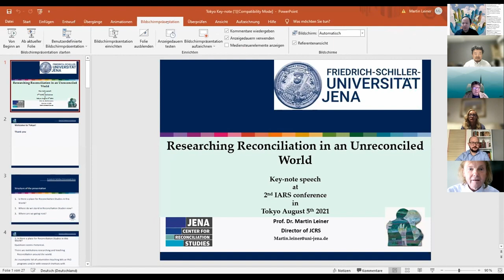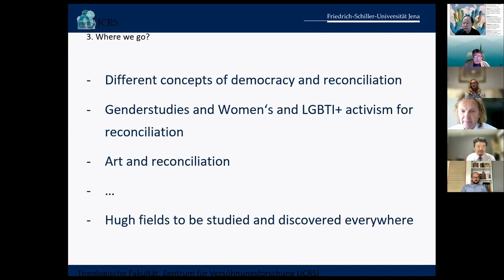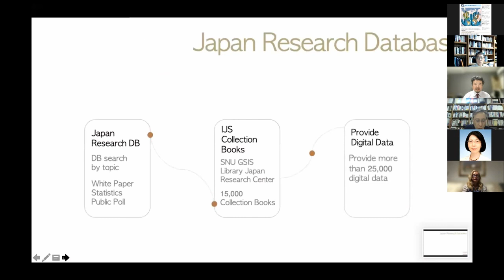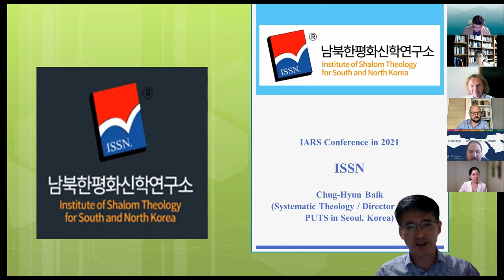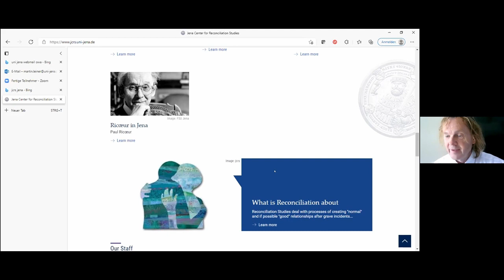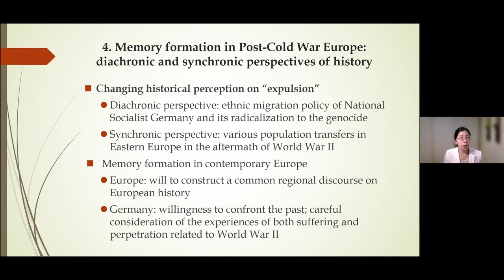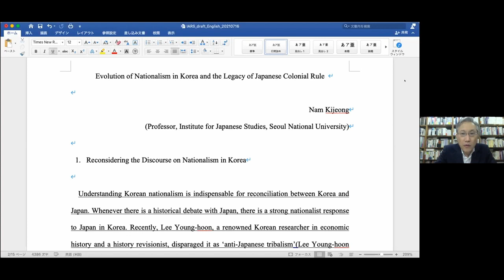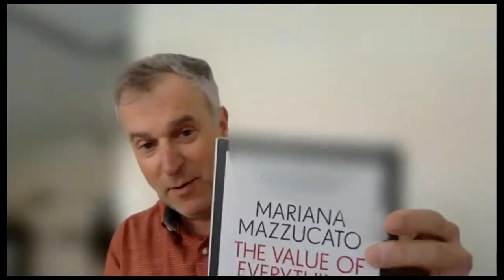IARS - WORLD CONFERENCE ON RECONCILIATION TOKYO, PART 1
Introducing remarks for related organizations.
1. Carter School for Peace and Conflict Resolution by Prof. Karina Korostelina:  (George Mason University, Jimmy and Rosalynn Carter School for Peace and Conflict Resolution)
“A future vision for Reconciliation: introducing next year IARS conference”
2. Prof. Yul Sohn [President of The East Asia Institute in South Korea, Graduate School of International Studies and Underwood International College, Yonsei University]
3. Prof. Atsuko Kawakita [Director of Center for German and European Studies (DESK), Department of Area Studies, Tokyo University]
4. Prof. Kijeong NAM [Institute for Japanese Studies, Seoul National University]
5. Prof. Jimmy Hsu [Associate Research Professor, Institutum Iurisprudentiae, Academia Sinica in Taiwan]
6. Prof. Naoyuki UMEMORI [Chief of Waseda Research Institute of Taiwan, Faculty of Political Science and Economics, Waseda University]
7. Prof. Atsushi Ishida [Graduate School of Arts and Sciences, College of Arts and Sciences, The University of Tokyo, 19th President of the Japan Peace Society]
8. Prof. Wenting(Florence) Yang [NCCU: National Chengchi University]
9. Prof. Taihei OKADA [Graduate School of Arts and Sciences, College of Arts and Sciences, The University of Tokyo]
Messages from interested institutions
1. A representative of Science Abroad: an Israel-based nonprofit organization that harnesses the power of senior Israeli scientists living abroad
2. National Research Foundation of Korea (NRF): Programs for peace studies and reconciliation
3. AARMENA [The Academic Alliance for Reconciliation Studies in the Middle East and Northern Africa presentation] by Dr. Phil Iyad Muhsen AlDajani [Executive & Research Director]
4.  WCRS[Waseda Center for International Reconciliation Studies] by Prof. Toyomi Asano
5.  JCRS Jena Center for Reconciliation Studies] by Prof. Martin Leiner

Panel 1: Historical Origin of Reconciliation in Asia, 21:10 -23:10: Tokyo
Chair: Barak Kushner (Cambridge University in the UK)
1. Atsuko Kawakita (Tokyo University)
Repatriation of German People from Eastern Europe and Reconciliation within Europe
2. Toyomi Asano (Waseda University)
Repatriation of Japanese from Asia and Reconciliation with Asia
3. Kijong Nam (Seoul National University)
Post-war South Korea and Post-war Japan

Discussion: Barak Kushner
Discussion: Karina Korostelina